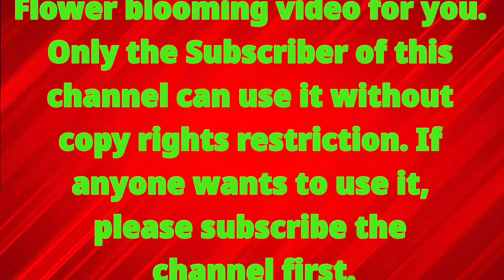Copy rights free green screen effects | Green Screen flowers blooming effects